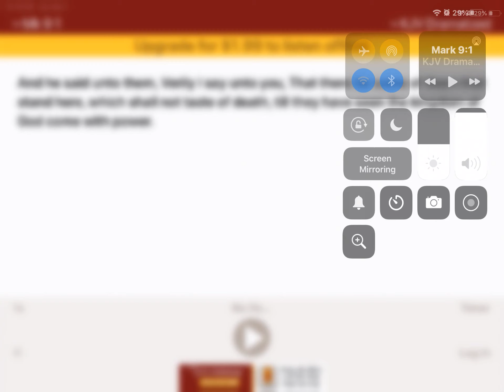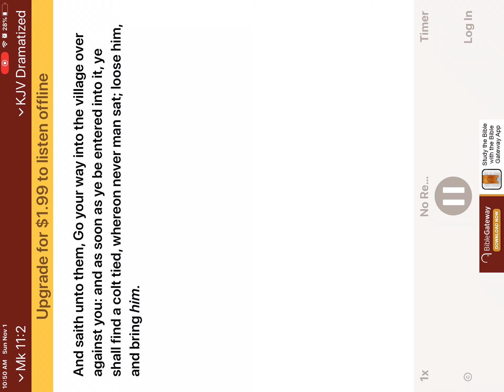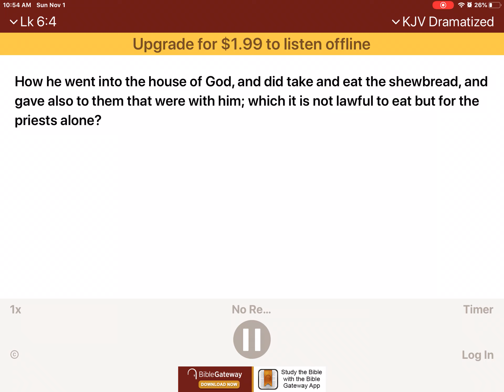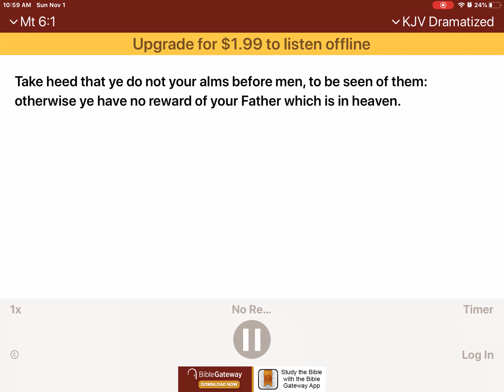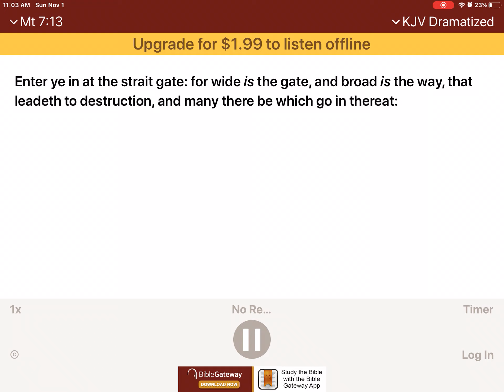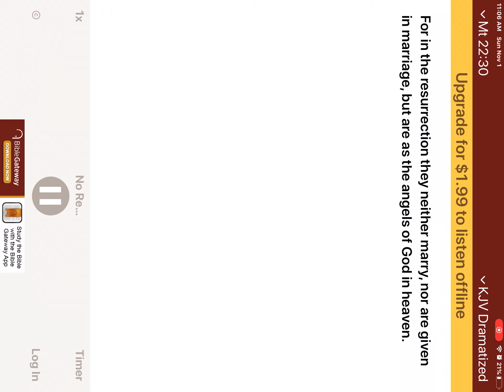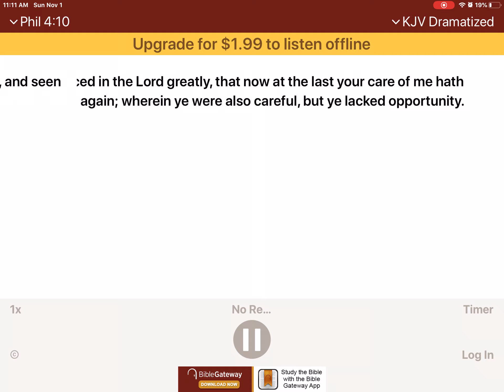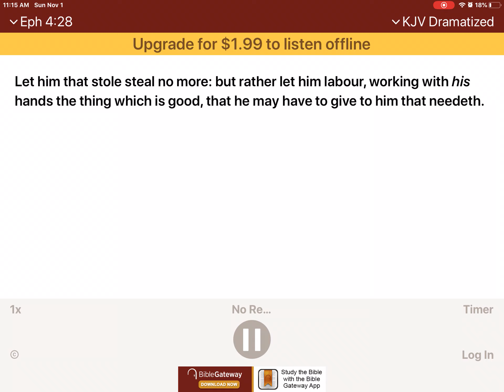How to treat those that put you off very well and fantastic